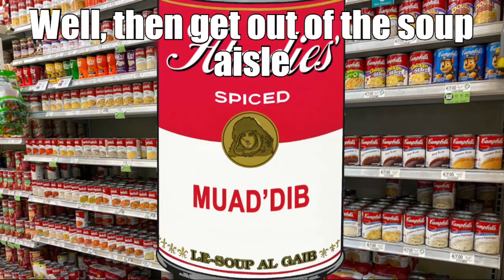Gurney and Stilgar are at soup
Thanks to @SalsaR4nch for helping me create the soup can image!